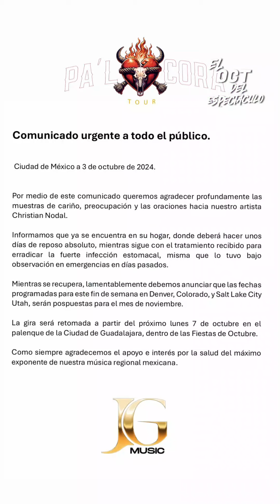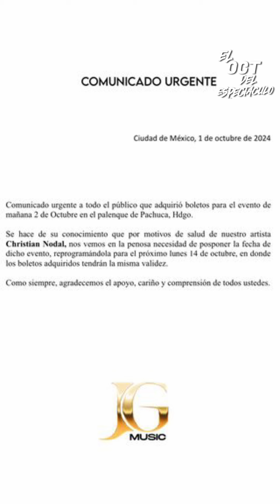CHRISTIAN NODAL COMUNICADO URGENTE DE SU SALUD